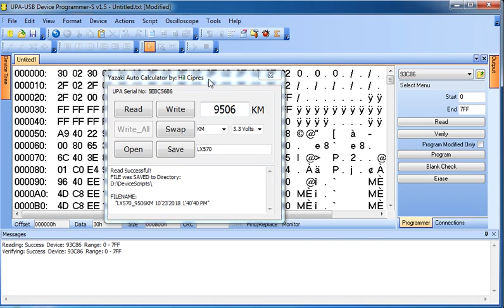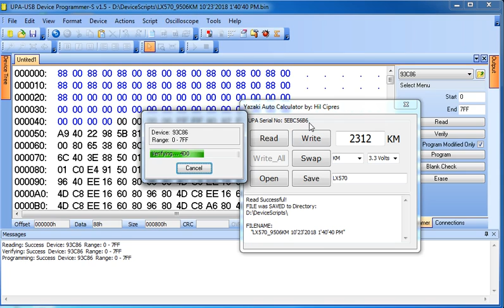UPA USB Reading Writing OK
Testing UPA-USB programmer